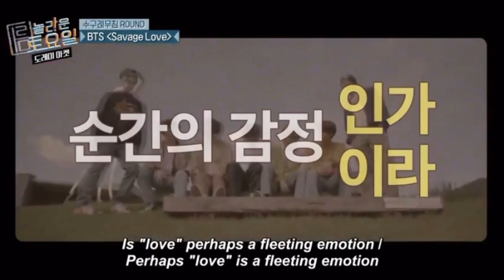Vyeon - Taehyung mentions Yeom JungAh Sunbae on Amazing Saturday (Snsd Taeyeon BTS V)